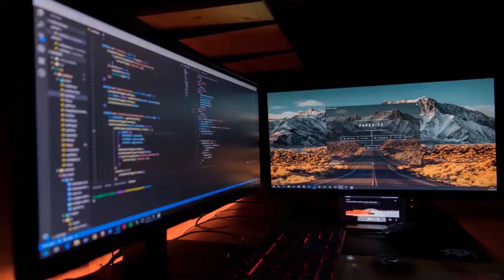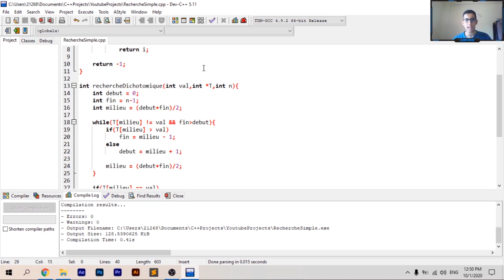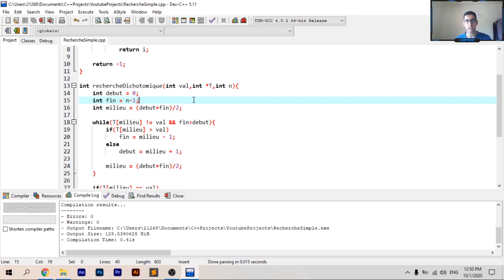Langage C: Recherche Dichotomique D'un Élément Dans Un Tableau - الدارجة المغربية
Dans cette vidéo inchaeAllah, vous allez apprendre à rechercher un élément dans un tableau en utilisant la méthode dichotomique.